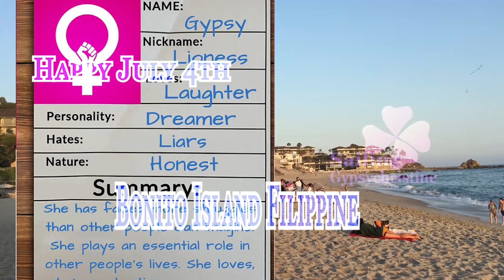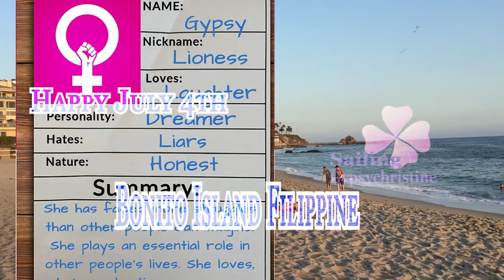Happy 4th of July to all my American friends and family! I always say “Vietnamese American”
I  don’t celebrate when I’m away, but on this day, no matter what is wrong with the US government, it is a day to focus on all the positive and strengths of America!
I still feel it is a great country - going downhill fast, but it is greater for what it stands for and represents.
I will always be greatful that they took in thousands of Vietnamese Refugees, such as my parents and my siblings.
We got a fresh start and in less than one generation, my parents worked very hard to buy us our home and send us to college. The American Dream still exists! It is just for thr lazy and entitled people that think you cannot make somehing of yourself here! You can! But you betcha you gotta work hard, save, and not get carrier aeay by capitalism.
People always ask me my Nationality and I always say “Vietnamese American” because it shows both my origins - birth place and what it says on my passport. People often adk me, why not just say “American?” I believe it is impirant to acknowledge both as obviously I am not white and I look Asian.
The choice is up to each and every American whether we want to be a police nation or a free nation.
This is not a post to start a heated political debate about presidential candidates.
Moorea, French Polynesia